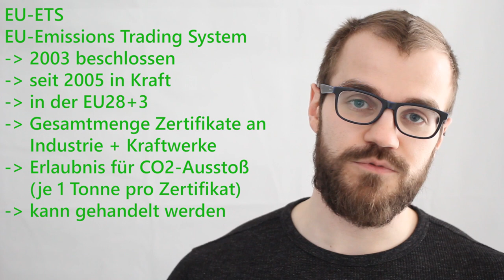CO2-Emissionshandel EU-ETS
Das "EU-Emissions Trading System" ist der Handel mit CO2-Emissionszertifikaten. Wie dieser organisiert wird und wofür ein Zertifikat überhaupt steht, erfahrt ihr in diesem Video.

00:00 Willkommen
00:23 EU-ETS
01:50 Verteilungsplan
03:30 Emissionszertifikate
05:52 Deutsche Emissions-Handelsstelle
06:58 Preis pro Zertifikat
07:20 Brennstoffemissionshandelsgesetz
09:50 Verabschiedung